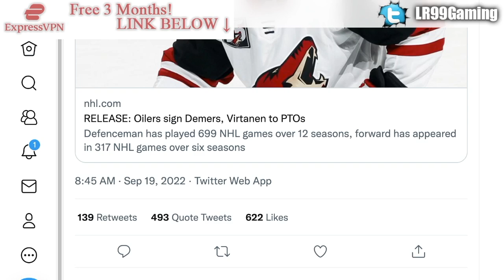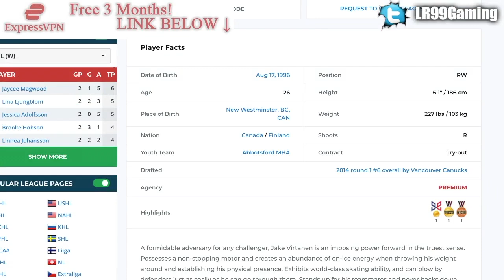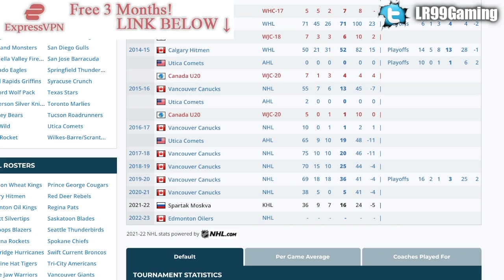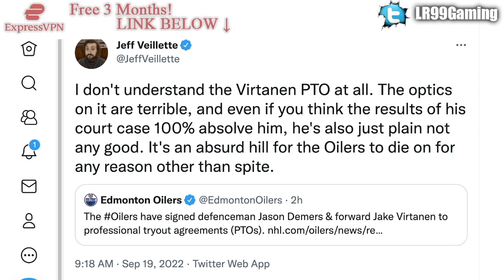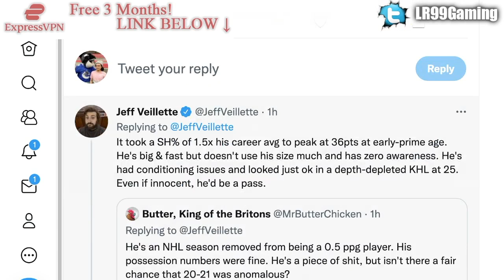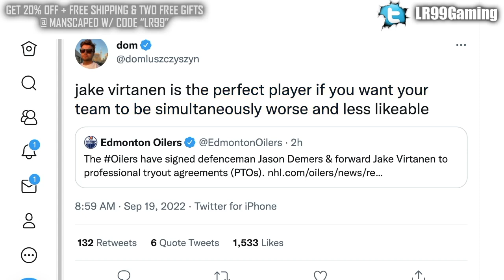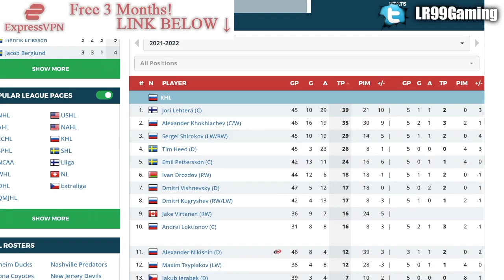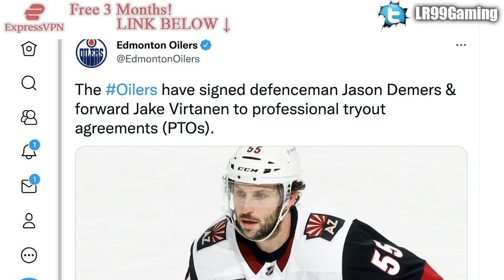The Oilers Signed JAKE VIRTANEN To A PTO… (Edmonton NHL News & Rumours Today, Re: Vancouver Canucks)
So, the Edmonton Oilers have signed former Vancouver Canucks forward Jake Virtanen to a PTO. Let's talk about it.

The 2022 NHL Draft 1st Round went as follows:

1st) Montreal Canadiens, Juraj Slafkovsky
2nd) New Jersey Devils, Simon Nemec
3rd) Arizona Coyotes, Logan Cooley
4th) Seattle Kraken, Shane Wright
5th) Philadelphia Flyers, Cutter Gauthier
6th) Columbus Blue Jackets (from Chicago Blackhawks), David Jiricek
7th) Chicago Blackhawks (from Ottawa Senators), Kevin Korchinski
8th) Detroit Red Wings, Marco Kasper
9th) Buffalo Sabres, Matthew Savoie
10th) Anaheim Ducks, Pavel Mintyukov
11th) Arizona Coyotes (from San Jose Sharks), Conor Geekie
12th) Columbus Blue Jackets, Denton Mateychuk
13th) Chicago Blackhawks (from New York Islanders), Frank Nazar
14th) Winnipeg Jets, Rutger McGroarty
15th) Vancouver Canucks, Jonathan Lekkerimaki
16th) Buffalo Sabres (Vegas Golden Knights), Noah Ostlund
17th) Nashville Predators, Joakim Kemell
18th) Dallas Stars, Lian Bichsel
19th) Minnesota Wild (from LA Kings), Liam Ohgren
20th) Washington Capitals, Ivan Miroshnichenko
21st) Pittsburgh Penguins, Owen Pickering
22nd) Anaheim Ducks (from Boston Bruins), Nathan Gaucher
23rd) St. Louis Blues, Jimmy Snuggerud
24th) Minnesota Wild, Danila Yurov
25th) Chicago Blackhawks (from Toronto Maple Leafs), Sam Rinzel
26th) Montreal Canadiens (from Calgary Flames), Filip Mesar
27th) San Jose Sharks (from Carolina Hurricanes via Arizona Coyotes and Montreal Canadiens), Filip Bystedt
28th) Buffalo Sabres (from Florida Panthers), Jiri Kulich
29th) Arizona Coyotes (from Edmonton Oilers), Maveric Lamoureux
30th) Winnipeg Jets (from New York Rangers), Brad Lambert
31st) Tampa Bay Lightning, Isaac Howard
32nd) Edmonton Oilers (from Colorado Avalanche via Arizona Coyotes), Reid Schaefer

Jake Virtanen was one of the top NHL prospects at the 2014 NHL Entry Draft.

1st - Florida Panthers, Aaron Ekblad
2nd - Buffalo Sabres, Sam Reinhart
3rd - Edmonton Oilers, Leon Draisaitl
4th - Calgary Flames, Sam Bennett
5th - New York Islanders, Michael Dal Colle
6th - Vancouver Canucks, Jake Virtanen
7th - Carolina Hurricanes, Haydn Fleury
8th - Toronto Maple Leafs, William Nylander
9th - Winnipeg Jets, Nikolaj Ehlers
10th - Anaheim Ducks (from Ottawa Senators), Nick Ritchie
11th - Nashville Predators, Kevin Fiala
12th - Arizona Coyotes, Brendan Perlini
13th - Washington Capitals, Jakub Vrana
14th - Dallas Stars, Julius Honka
15th - Detroit Red Wings, Dylan Larkin
16th - Columbus Blue Jackets, Sonny Milano
17th - Philadelphia Flyers, Travis Sanheim
18th - Minnesota Wild, Alex Tuch
19th - Tampa Bay Lightning, Tony DeAngelo
20th - Chicago Blackhawks (from San Jose Sharks), Nick Schmaltz
21st - St. Louis Blues, Robby Fabbri
22nd - Pittsburgh Penguins, Kasperi Kapanen
23rd - Colorado Avalanche, Conner Bleackley
24th - Vancouver Canucks (from Anaheim Ducks), Jared McCann
25th - Boston Bruins, David Pastrnak
26th - Montreal Canadiens, Nikita Scherbak
27th - San Jose Sharks, Nikolay Goldobin
28th - New York Islanders (from New York Rangers via Tampa Bay Lightning), Josh Ho-Sang
29th - Los Angeles Kings, Adrian Kempe
30th - New Jersey Devils, John Quenneville